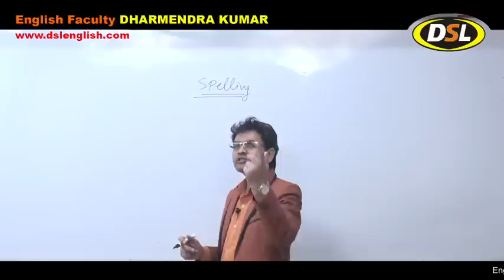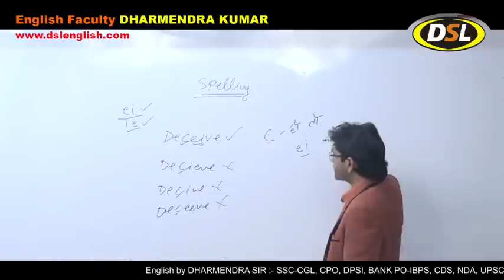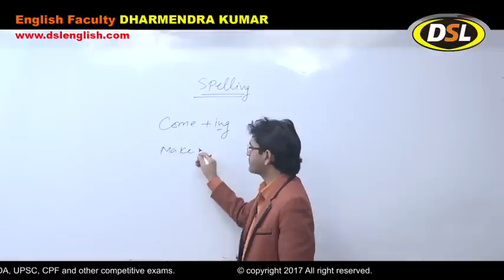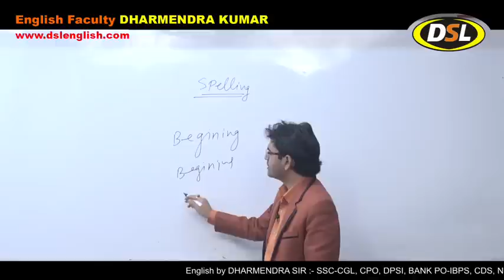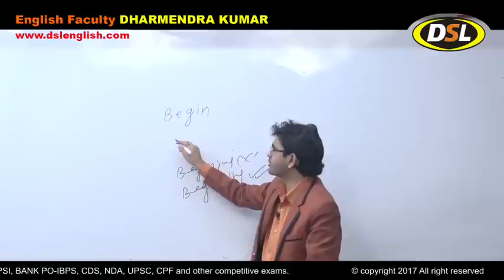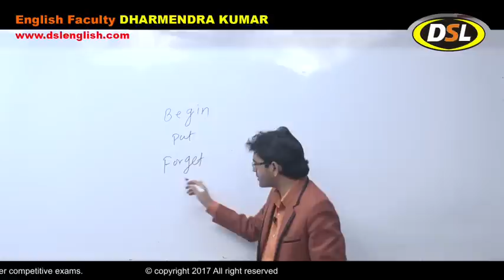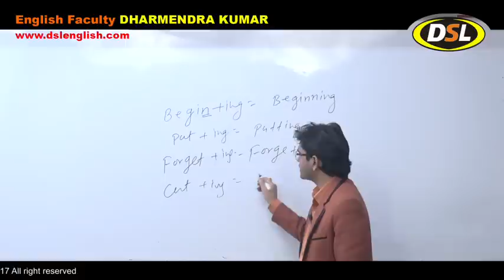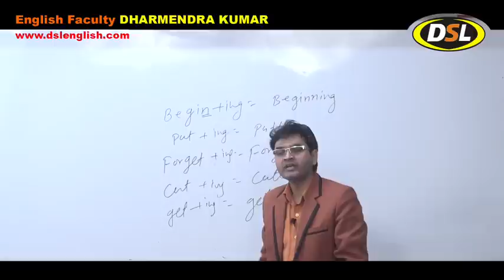How to solve Spelling Mistake Part 1 by Dharmendra Sir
In this video, we will discuss How to Solve Spelling Mistakes in English with Some Basic Tips and Tricks.

• यदि आप हमारी Books खरीदना चाहते हैं तो Contact करें : 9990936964

• English Grammar
• Objective English
• English Translation
• Doubt Class